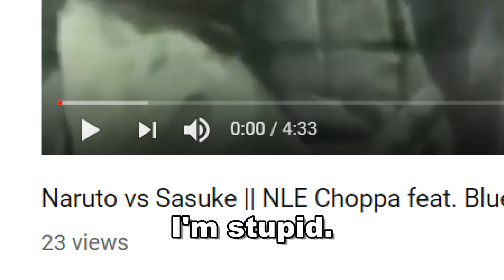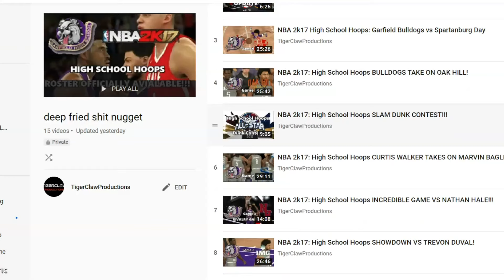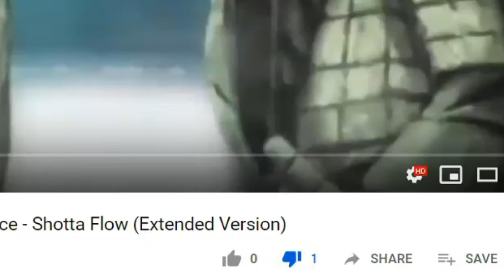What's Next?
--VOTE IN THE COMMENT SECTION BELOW--
Look at the comments and like the comments that have what you want to see more of on this channel. If what you want me to upload isn't provided, just make your own and I'll see what I can do.

Ok so I might start uploading videos again. Can't make any guarantees but making highlight reels reminded me of why I started a YouTube channel and it's because I have alot of fun making videos. Anyways if y'all have requests for stuff I should post leave it in the comment section below.

If y'all have recommendations for videos I should make in the future, lemme know in the comments below.

If you'd like to play with me or make a collab video, let me know via comment or message my Xbox One Gamertag.
Xbox One GT: TylerClaw101